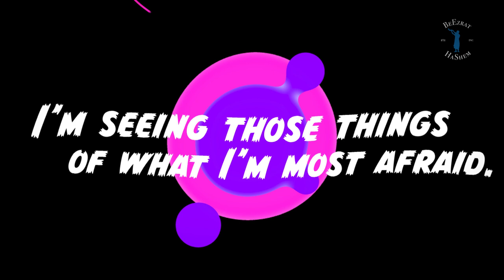*TIME (TeShuva Music by BeEzrat HaShem Inc.)* *WATCH ON YOUTUBE* *WATCH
*TIME (TeShuva Music by BeEzrat HaShem Inc.)* *WATCH ON YOUTUBE*